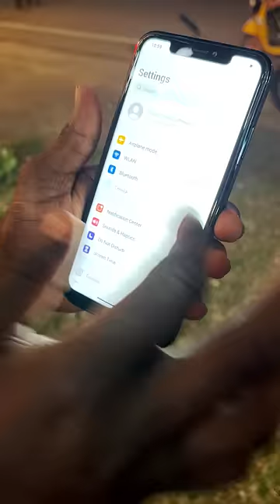iPhone la Android - vera levelu